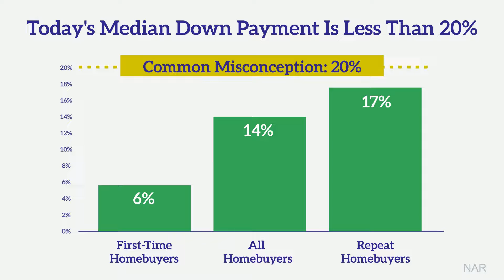Don't Let the Down Payment Myth Hold You Back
Whether you’re a first-time or repeat buyer, chances are you don’t need to put 20% down when buying a home. Let’s connect to make sure you have all the facts you need to know in the homebuying process.